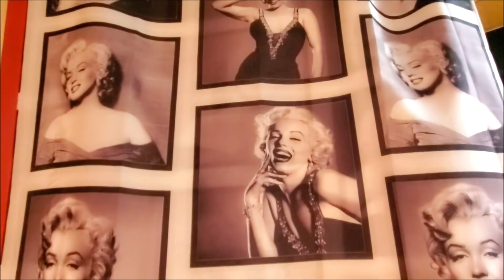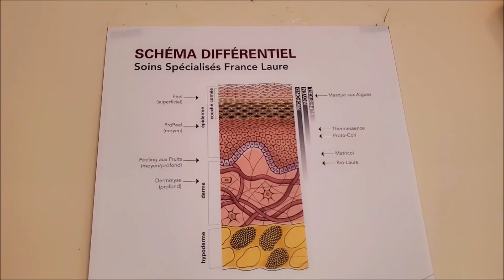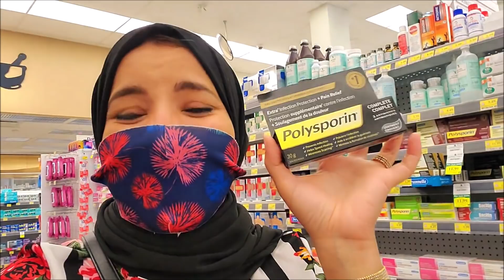شمتة كانت قاصحة😕؟! ها فين مشيت قبل السفر ، استعدادات للمغرب🇲🇦